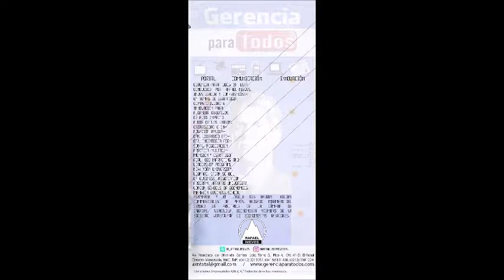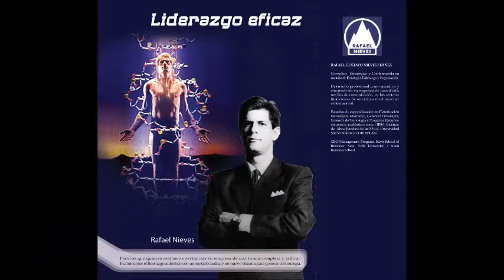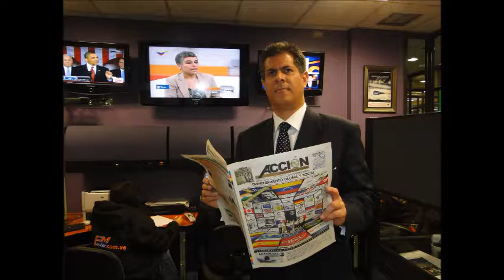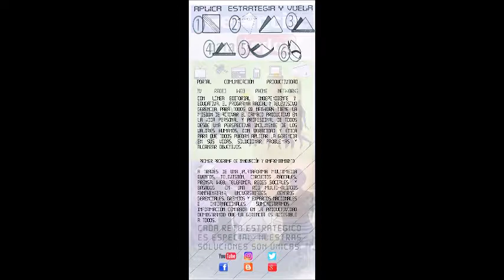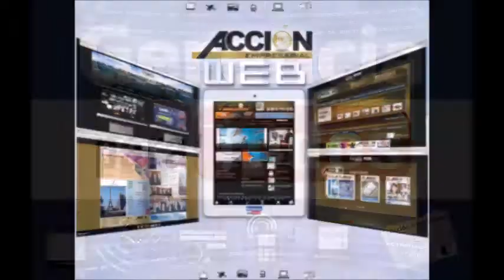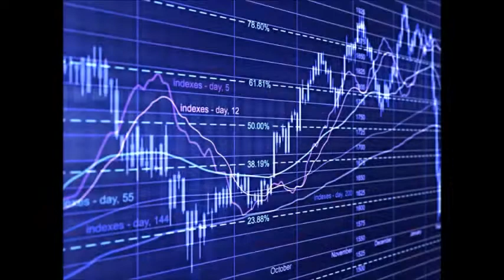GERENCIA 360 PROGRAMA GPT-N-5